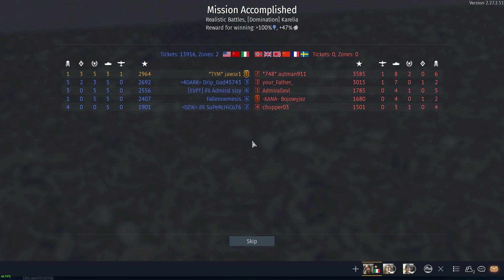[War Thunder] The Guy That Didn't Wait To Cap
It was me, I'm the guy.

Also Also the audio cut was my brother wanting something cut.